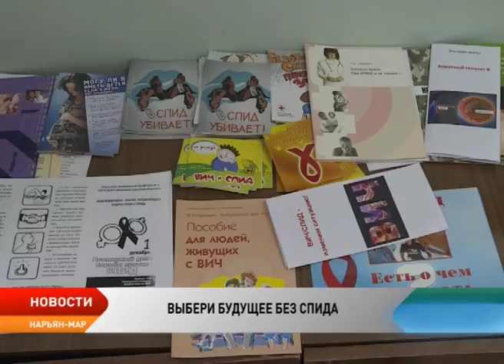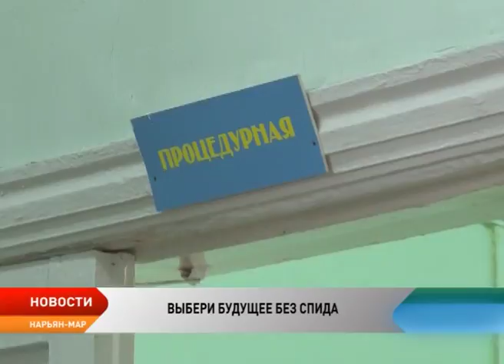Как обстоят дела с заболеваемостью СПИДом в Ненецком округе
В России отмечается ежегодный рост распространения ВИЧ инфекции. Каждый час вирусом иммунодефицита заражаются 11 человек. В прошлом году был зарегистрирован миллионный заболевший. И это только официально зарегистрированные случаи. Врачи бьют тревогу: если темпы роста числа инфицированных останутся прежними до 2021 года, то угроза может превратиться в настоящую эпидемию. О том, как обстоят дела с заболеваемостью СПИДом в нашем регионе, шла речь на совместном заседании межведомственного координационного совета по предотвращению социально-значимых инфекционных заболеваний и окружной межведомственной комиссии по борьбе с туберкулезом. Озвученные цифры шокируют.